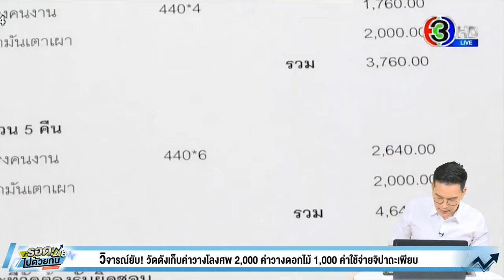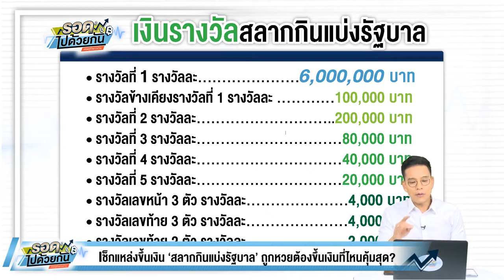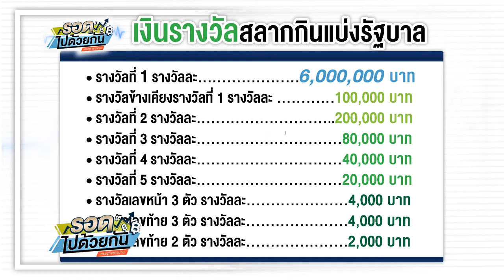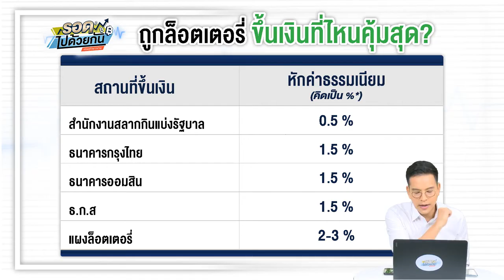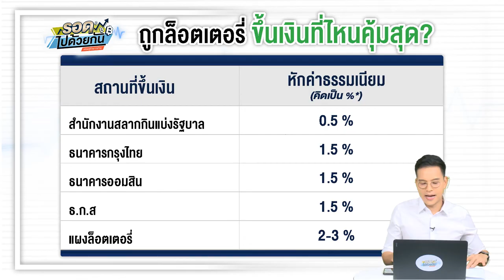เช็กแหล่งขึ้นเงิน ‘สลากกินแบ่งรัฐบาล’ ถูกหวยต้องขึ้นเงินที่ไหนคุ้มสุด?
ผ่านกันไปแล้ว สำหรับคนรักตัวเลขทั้งหลาย ที่พอวันสำคัญที่มีเดือนละ 2 ครั้งวนมาถึงทีไร ช่วงใกล้ๆ 4 โมงเย็น หัวใจก็เต้นแรงแทบผิดจังหวะ เพราะแน่นอนว่า ใครๆ ก็อยากถูกหวย และถ้าคุณเกิดถูกล็อตเตอรี่ขึ้นมา คุณรู้หรือไม่ว่า นอกจากสำนักงานสลากกินแบ่งรัฐบาล คุณยังสามารถนำสลากไปขึ้นเงินได้อีกหลากหลายช่องทาง ซึ่งแต่ละช่องทางก็มีข้อดี ข้อด้อยแตกต่างกันไป วันนี้รายการรอดไปด้วยกัน พาไปหาคำตอบว่า ขึ้นเงินที่ไหนคุ้มสุด!

ทั้งนี้มาดูเงินรางวัลกันก่อนว่า ถูกล็อตเตอรี่รางวัลไหน ได้เงินเท่าไหร่อย่างไรบ้าง

- รางวัลที่ 1 มี 1 รางวัล รางวัลละ 6,000,000 บาท
- รางวัลข้างเคียงรางวัลที่ 1 มี 2 รางวัล รางวัลละ 100,000 บาท
- รางวัลที่ 2 มี 5 รางวัล รางวัลละ 200,000 บาท
- รางวัลที่ 3 มี 10 รางวัล รางวัลละ 80,000 บาท
- รางวัลที่ 4 มี 50 รางวัล รางวัลละ 40,000 บาท
- รางวัลที่ 5 มี 100 รางวัล รางวัลละ 20,000 บาท
- รางวัลเลขหน้า 3 ตัว ออก 2 ครั้ง มี 2,000 รางวัล รางวัลละ 4,000 บาท
- รางวัลเลขท้าย 3 ตัว ออก 2 ครั้ง มี 2,000 รางวัล รางวัลละ 4,000 บาท
- รางวัลเลขท้าย 2 ตัว ออก 1 ครั้ง มี 10,000 รางวัล รางวัลละ 2,000 บาท

โดยทุกรางวัลที่ถูก สามารถนำสลากไปขอรับเงินได้ภายใน 2 ปี นับตั้งแต่วันที่ออกรางวัล หากพ้นระยะเวลา 2  ปีไปแล้ว สำนักงานสลากฯ จะนำส่งให้เป็นรายได้แผ่นดินเพื่อนำไปพัฒนาประเทศ

ทั้งนี้ ขอแนะนำว่าให้ตรวจสอบให้ดี เพราะในแต่ละปี พบว่า ตัวเลขนำส่งเงินรางวัลค้างจ่ายจากผู้ถูกรางวัลที่ไม่มาขอรับเงินมากถึงหลักร้อยล้านบาท ทีมงานของเราไปค้นดูในรายงานประจำปีสำนักงานสลากินแบ่งรัฐบาล ปี 2562 พบว่า เงินรางวัลค้างจ่าย มีจำนวน 920.35 ล้านบาท, ปี 2561 เงินรางวัลค้างจ่าย มีจำนวน 540.53 ล้านบาท

ขณะที่ สถานที่ในการขึ้นเงินรางวัล คุณสามารถไปขึ้นเงินกับสถานที่ต่างๆ ได้ โดยมีรายละเอียดอัตราที่ถูกหักแตกต่างกันไป ดังนี้

- สำนักงานสลากกินแบ่งรัฐบาล
ผู้ถูกรางวัล สามารถนำบัตรประชาชน ล็อตเตอรี่ และเตรียมค่าอากรสแตมป์ไปที่สำนักงานสลากกินแบ่งรัฐบาล ชั้น 1 ห้องจ่ายรางวัล เจ้าหน้าที่จะจ่ายเงินสดให้ไม่เกิน 20,000 บาท แต่หากรางวัลที่ถูกมีมูลค่ามากกว่า เจ้าหน้าที่จะจ่ายเป็นเช็คเงินสดให้ไปขึ้นเงิน

ในส่วนของอากรแสตมป์ จะคิดเป็นร้อยละ 50 สตางค์ตามจำนวนเงินรางวัลที่ถูกสลาก หรือ 0.5% ของเงินรางวัล เช่น หากถูกรางวัลที่ 1 ได้รับเงินรางวัล 6,000,000 บาท จะเสียค่าอากรแสตมป์หรือเสียภาษี ณ ที่จ่าย 0.5% เป็นจำนวน 30,000 บาท เท่ากับได้เงิน 5,970,000 บาท

แต่สำหรับ สลากการกุศลชุดพิเศษ จะเสียค่าอากรแสตมป์หรือเสียภาษี ณ ที่จ่าย 1% คือ ถูก 6,000,000 บาท เสีย ณ ที่จ่าย 60,000 บาท เท่ากับได้เงิน 5,940,000 บาท

ทั้งนี้ สลากกินแบ่งรัฐบาล ได้รับการยกเว้น "ภาษีเงินได้บุคคลธรรมดา" หมายความว่า ไม่ต้องนำไปยื่นภาษีประจำปีอีกแล้ว สรุปคือต้องเสียเพียง "ภาษี ณ ที่จ่าย" เท่านั้น

ธนาคารกรุงไทย เปิดให้บริการจ่ายเงินรางวัลสลากกินแบ่งรัฐบาลในทุกสาขาทั่วประเทศ และจะจ่ายให้กับล็อตเตอรี่ทุกรางวัล ยกเว้นรางวัลที่ 1 โดยจ่ายให้เฉพาะงวดปัจจุบัน ไม่รับแลกสลากถูกรางวัลย้อนหลัง สามารถนำสลากถูกรางวัลไปขึ้นเงินที่ธนาคารกรุงไทยได้ตั้งแต่ 18.00 น. ของวันออกสลากงวดปัจจุบัน ไปจนถึง 12.00 น. ของวันออกสลากงวดใหม่ โดยสามารถเลือกรับเงินได้หลายรูปแบบ ทั้งเงินสด โอนเข้าบัญชีธนาคารกรุงไทย บัญชีต่างธนาคาร หรือแคชเชียร์เช็ค

ในส่วนของค่าบริการที่หัก ธนาคารกรุงไทยจะคิดค่าธรรมเนียมรวมภาษีมูลค่าเพิ่มแยกจากอากรแสตมป์ต่างหาก ค่าธรรมเนียมรวมภาษีมูลค่าเพิ่มจะคิด 1% ของรางวัลที่ได้ บวกรวมเข้ากับ ค่าอากรสแตมป์อีก 0.5% ก็จะเท่ากับถูกหักออกจากเงินรางวัลที่ได้เป็นจำนวน 1.5% (สลากการกุศล คิดค่าธรรมเนียม 1% และภาษีหัก ณ ที่จ่าย 1% )

ยกตัวอย่างเช่น หากถูกรางวัลที่ 2 เงินรางวัล 200,000  บาท ถูกหักภาษีมูลค่าเพิ่ม 1% และค่าอากรแสตมป์ 0.5% ทั้งหมด 3,000 บาท ดังนั้น จะได้รับเงิน 197,000 บาท

- ธนาคารออมสิน
ธนาคารออมสินเปิดให้ขึ้นเงินทุกสาขาทั่วประเทศ จาจะให้บริการจ่ายเงินรางวัลทุกรางวัลยกเว้นรางวัลที่ 1 โดยจ่ายเฉพาะงวดปัจจุบันเท่านั้น ไม่รับแลกสลากถูกรางวัลย้อนหลัง

ธนาคารออมสิน จะหักค่าธรรมเนียม 1% จากเงินรางวัลที่ได้ บวกรวมกับค่าอากรแสตมป์อีก 0.5% รวมเป็น 1.5%  เช่น หากถูกรางวัลที่ 3 ถูกหักค่าธรรมเนียม 1% และค่าอากรแสตมป์ 0.5% ทั้งหมด 1,200 บาท ดังนั้น จะได้รับเงิน 78,800 บาท

- ธนาคารเพื่อการเกษตรและสหกรณ์การเกษตร (ธ.ก.ส)
ธ.ก.ส. รับแลกเฉพาะในงวดปัจจุบันเท่านั้น และไม่รับแลกสลากที่ถูกรางวัลที่ 1 โดยเปิดให้ขึ้นเงินได้ทุกสาขาทั่วประเทศ

ขณะที่ ธ.ก.ส. จะหักค่าธรรมเนียมการดำเนินการขึ้นเงินรางวัลเป็นจำนวน 1% เช่นกัน โดยรวมแล้วหากนำล็อตเตอรี่ไปขึ้นเงินที่ ธ.ก.ส. ก็จะถูกหกค่าธรรมเนียมรวมกับค่าอากรสแตมป์เป็นจำนวน 1.5%

- แผงล็อตเตอรี่
แผงล็อตเตอรี่ที่เราเห็นกันตามท้องตลาดโดยทั่วไปนั้น ซึ่งจะมีการติดป้ายรับซื้อสลากกินแบ่งที่ถูกรางวัล โดยแต่ละที่จะไม่มีเรทราคาหักเปอร์เซ็นต์ที่แน่นอน ส่วนใหญ่นิยมคิดเปอร์เซ็นต์ อยู่ที่ร้อยละ 2-3 จากเงินรางวัล และไม่คิดค่าอาการสแตมป์เพิ่มอีก ตัวอย่างเช่น หากถูกรางวัลที่ 5 เงินรางวัล 20,000 บาท ก็จะได้เงิน 19,600 (กรณีหักออก 2%)